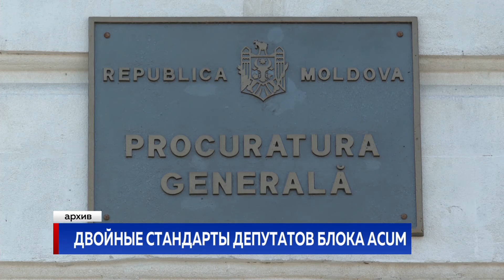ДВОЙНЫЕ СТАНДАРТЫ ДЕПУТАТОВ БЛОКА ACUM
С 2009-го года и по нынешний день 46 заседаний парламента прошли поздно вечером, то есть после 18:00. Четыре из них - во время правления альянсом ACUM-ПСРМ. Так, вечером восьмого июня 2019-го проголосовали за правительство Майи Санду, а присягу тогда принесли практически под покровом ночи.